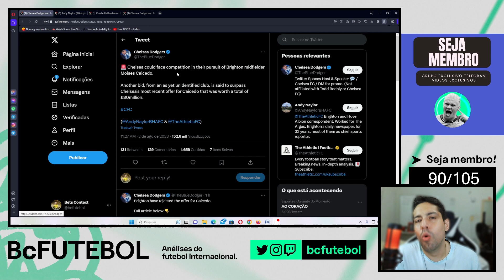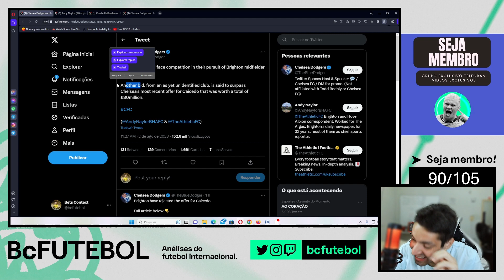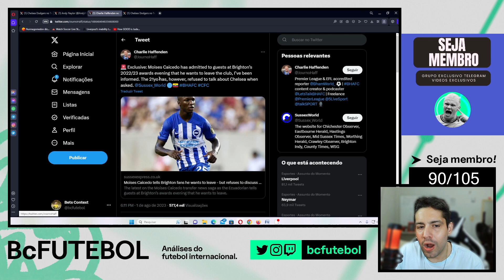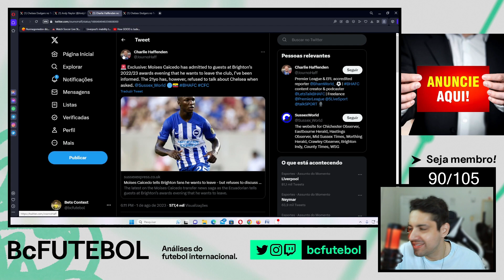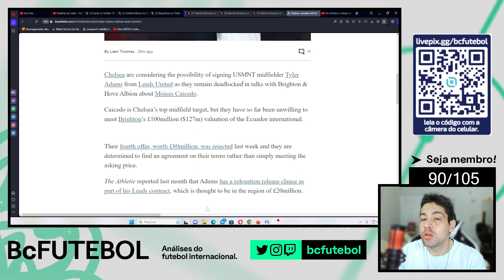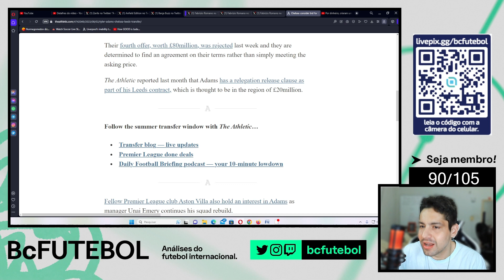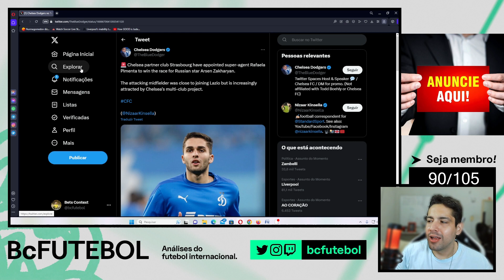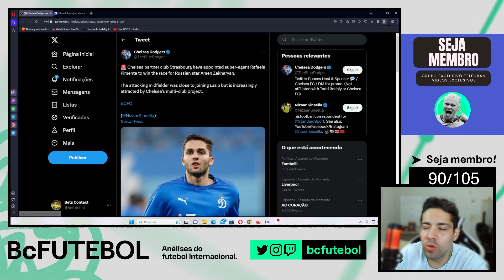ARABIA SAUDITA POR MOISES CAICEDO ! CHELSEA PROPOSTA POR TYLER ADAMS ?